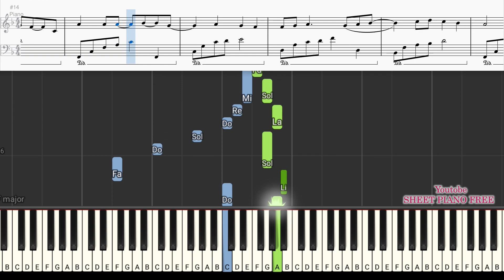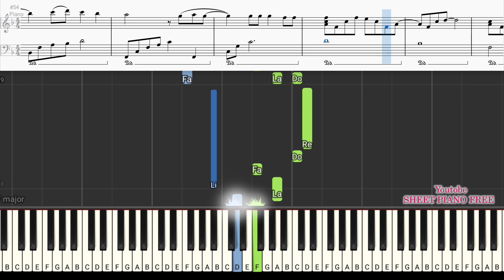FALLING YOU - 点燃我,温暖你 Ost | Sheet Free